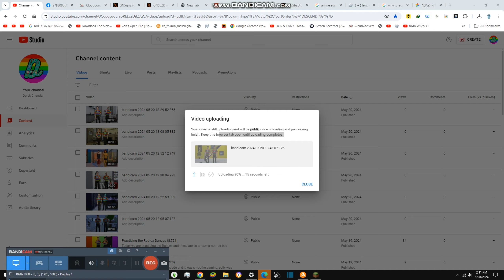Checking the Good Mirror {8,729}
Today we are checkign the mirror about all the rules for the games and we did it all correctly